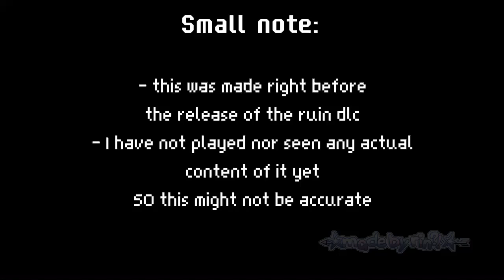HEY B!! wyat??? || Cassie and Gregory, Ruin DLC, my AU idk [fnaf]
The Patient 46 gregory theory where he sometimes gets controlled by William but he’s unaware woah wow

Yeha again this was before ruin came out